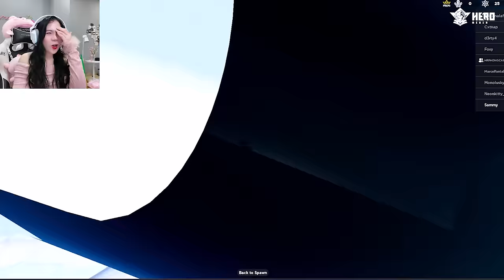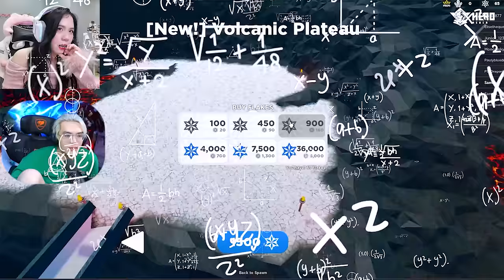SAMMY VÀ PHONG CẬN CHƠI CẦU TRƯỢT DÀI NHẤT THẾ GIỚI TRONG ROBLOX